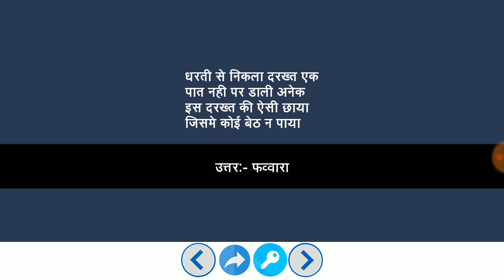Paheliyan | मजेदार पहेलियाँ | Paheliyan in Hindi | पहेलियाँ हिंदी में | study Rojgar